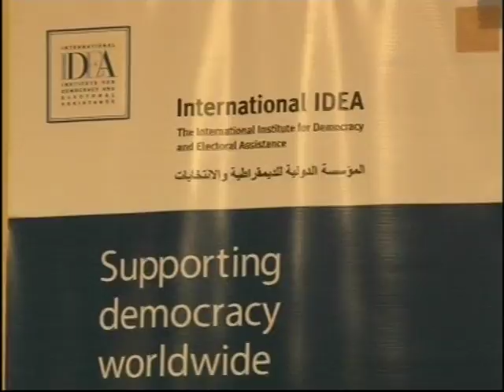Regional Dialogue emerging trends day -1 Part 1